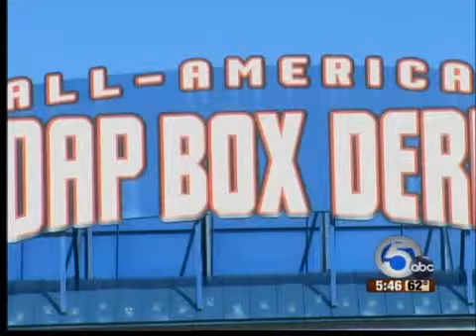Hundreds audition for film on soap box derby